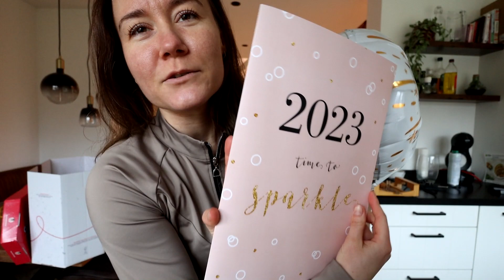PARCOURS SPRINGEN met Marley en nieuwe CAVALETTI'S! | felinehoi VLOG #520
Hoi allemaal! In deze vlog ga ik rijden met Nacho, heb ik springles met Marley en ga ik nieuwe cavaletti's unboxen!

• POSTADRES •
AGE Media tav Felinehoi
Overhoeksplein 3
1031 KS AMSTERDAM
Nederland